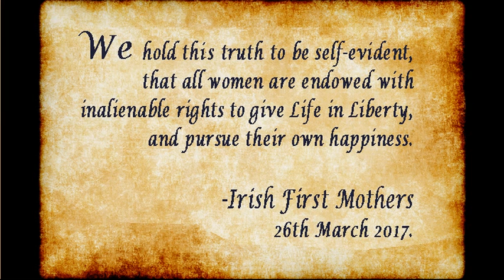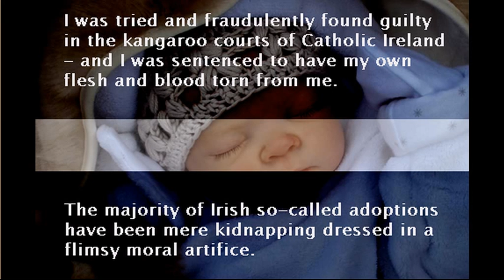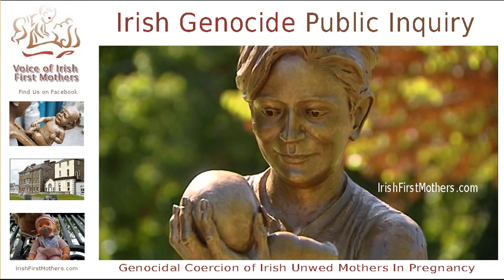Testimony of Mags | Bessborough | Genocide Inquiry Session 005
Mags at age 15 was in the Sacred Heart Bessborough Centre in 1967.

2:00 " They changed my name. The shame started from there. But it was to get a lot worse."

3:40 " One Sunday morning, off I went. Out through the farm onto the Limerick Road. I absconded."

6:20  " We were like the chain gang, we just weren't cuffed to each other."

8:00 " It took three days for this little baby and I had to have an episiotomy. There was no pain relief whatsoever. I was pretty broken."

9:14 " Then a young doctor stitched me up, he didn't talk to me, he didn't look at me me "

11:50 " I gave him to the nun in the orphanage. But I was determined I was coming back to get him."

12:15 " I gave him to the nun in the orphanage and I remember being very traumatised by it, but I was determined I was going to come and get him "

13:28 " I would honestly say I had PTSD. I broke out in psoriasis all over and I had to be hospitalised "

14:22 " I went missing I did not want my parents to know where I was, but they tracked me down & forced me to sign the papers "

15:00 " It was the Sligo adoption agency, St Attracta's "

19:00 " After I came back to Ireland I used to try socialise but my confidence was gone. I always feel like my teenage years were stolen from me "

21:40 " I use to think I was a bad person, but then in the 90's when I got a bit of education for myself,  I realised there was a huge injustice done to me. Then I had surgery & was very ill, I thought how terrible it would be if I died & never saw my son "

23:17 " I traced him, he was very anxious to see me, the adoption agency wanted to go through a whole rigmarole for us to go through counselling but we bypassed all that and just got on with it "

29:14 " We have a nice relationship, see the mother & child bond is broken, that was the grief as well, you can't repair it "

32:00 " I often think if I had committed murder I would not have got such a sentence "

Contact First Mothers: firstmothersvoice at gmail.com

4th May, 2017 - Irish First Mothers has held the fifth testimony session in its Genocide Public inquiry into Mother and Baby Homes and processes of coercion in pregnancy relevant to our genocide claim against the Irish State -which was served on the Attorney General on 11th April, 2017.

The first internet public broadcasts of testimony were on 19th and 20th April, 2017.
Further testimonies are scheduled for the days ahead.

Rebroadcast of Extracts encouraged with attribution.
Final music taken from "Don't Close Heaven's Way".
Photos of statue "Cherish - Mother & Child" courtesy Brenda Coughlan

“National authorities bear the primary responsibility, in the first instance, to investigate and prosecute those most responsible for the commission of mass crimes.” -International Criminal Court website